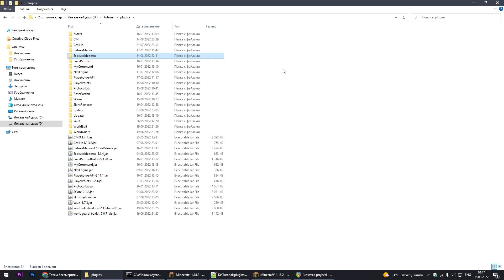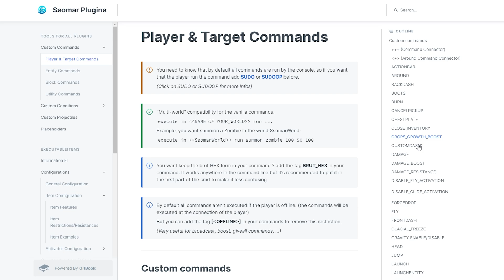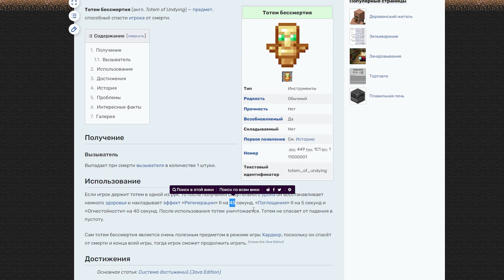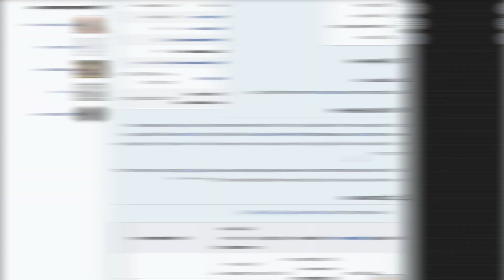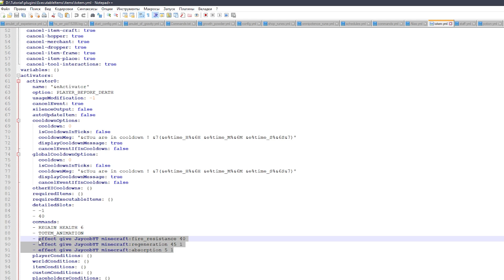🌟 МНОГОРАЗОВЫЙ ТОТЕМ, КАСТОМНЫЕ ЗЕЛЬЯ, ПОСОХИ / EXECUTABLE ITEMS — ТУТОРИАЛ #2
💥 Анархия и гриф на KrayTix → play.kraytix.ru (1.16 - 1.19)
⚡ В конце прошлого года на канале выходил туториал по созданию кастомных вещей при помощи плагина ExecutableItems. Функционал плагина огромен, поэтому я решил записать новый туториал. Сегодня будем делать многоразовый тотем, кастомные зелья с любым количеством эффектов, а также забавный посох.

⌛️ Таймкоды:
0:00 — Вступление
3:17 — Многоразовый Тотем
13:59 — Кастомное Зелье
17:04 — Кастомный Посох
21:30 — Заключение

✅ Приветствую, меня зовут Джейкоб и я снимаю видеоролики по Майнкрафту и не только. У меня есть ряд рубрик, которые я стараюсь периодически выкладывать. Советую посетить канал, уверен, что ты найдёшь для себя что-то интересное. Спасибо 😊